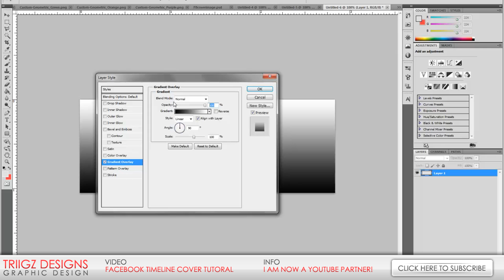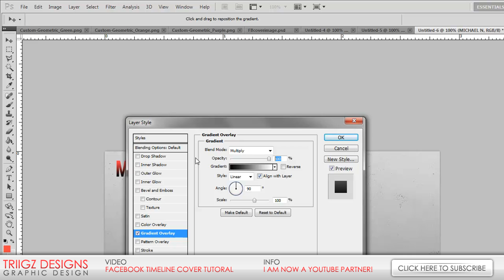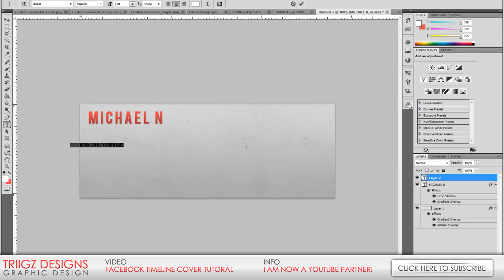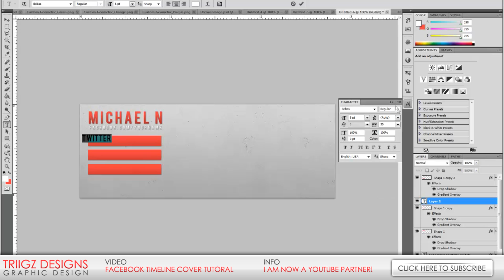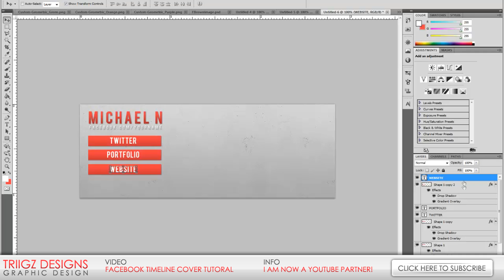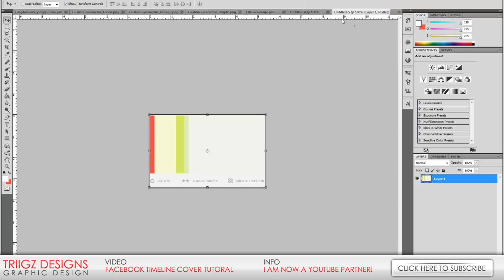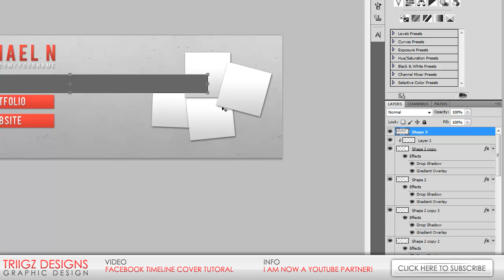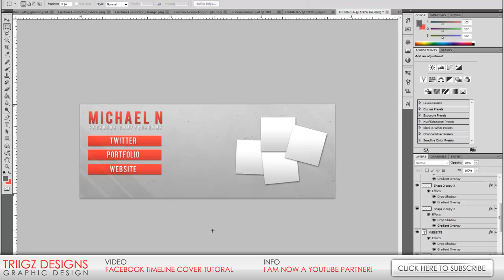Photoshop Tutorial: Create a Custom Facebook Timeline Cover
In this tutorial you will learn how to make your own Facebook timeline cover image. You don't have to do all the exact same things that I do in the video, vary it up and change it to suit your liking!

Project File Available at 25 Likes!